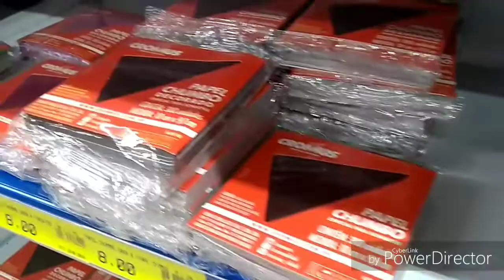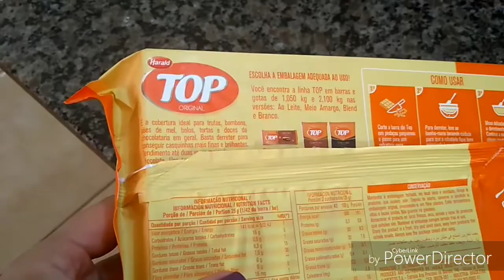Fazendo Ovos de Páscoa e Bombons 🐰❤️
Bem vindos !!

Grupo Facebook
🏠 Donas de Casa em Ação

Almoço especial 💕 aniversário do marido 🥰

Se, pois, o Filho vos libertar, verdadeiramente sereis livres.

João 8:36

🖤💛CROCANTE DE AMENDOIM
500 g de amendoim torrado
3 xíc de açúcar cristal
🖤💛 BRIGADEIRO BRANCO
1 lata de leite condensado
1 CS de margarina
🖤💛 BRIGADEIRO
1 lata de leite condensado
6 cs de achocolatado
1cs de margarina